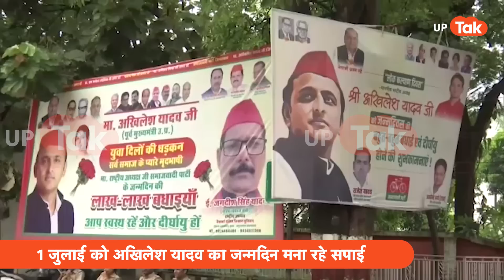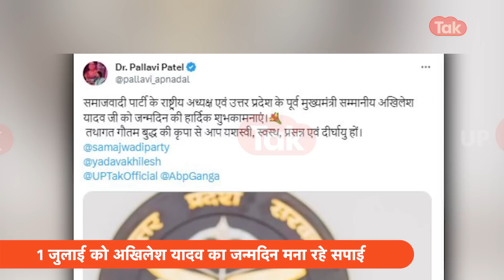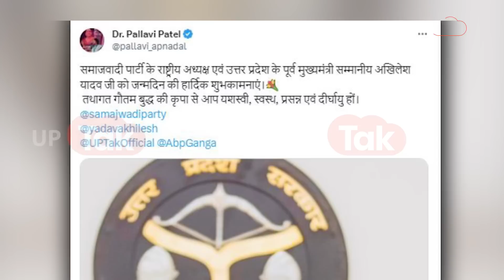Akhilesh Yadav Birthday: इस नेता ने 50 मिनट तक सिर के बल सीधे खड़े रह कर अखिलेश यादव को दी बधाई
समाजवादी पार्टी के राष्ट्रीय अध्यक्ष अखिलेश यादव का आज 50वां जन्मदिन है.. इस मौके पर सपा नेता व पदाधिकारी उन्हें ट्वीट करके, पोस्टर और होर्डिंग लगाकर बधाई दे रहे हैं..वहीं दूसरी ओर सपा प्रवक्ता डॉ. अनुराग भदौरिया ने पार्टी अध्यक्ष को अनोखे अंदाज में बधाई दी..उन्होंने 50 मिनट तक शीर्षासन कर अखिलेश यादव को बधाई दी और उनके स्वस्थ जीवन की कामना की है.. उन्होने ये वीडियो अपने ट्विटर अकाउंट से पोस्ट किया..